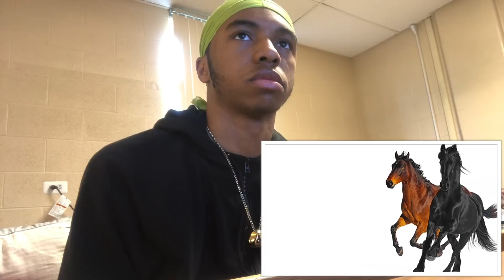Lil Nas X - Old Town Road (Feat. Billy Ray Cyrus) [Remix] REACTION